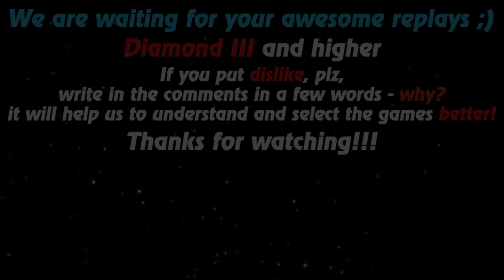HoN replays - Shadowblade - _QueenBee_ Diamond III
Watch a new hon replays by Replays HoN team about Shadowblade, who participates in 40 of the 49 kills of his team and ends the game with 813 gpm

Game: heroes of newerth, hon
Version: 4.8.3
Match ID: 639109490